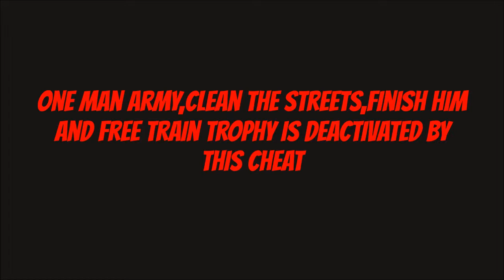PS3 GTA 4 Cheat Restore Armour